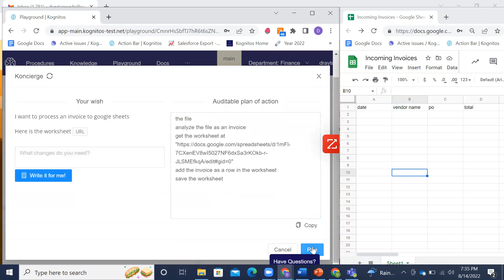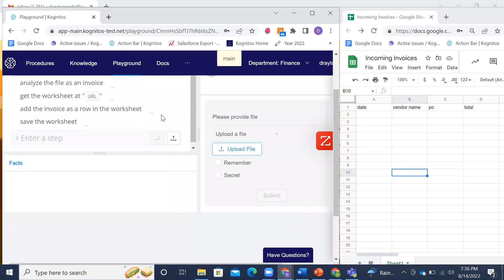Koncierge Demo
Koncierge is a Generative AI platform designed to automate business processes. Describe what you want to automate and Koncierge will present a plan of action in English. Programs in English directly run on our platform. Login to see how much Koncierge has already learned so far. With every interaction and with your help it is constantly getting better.